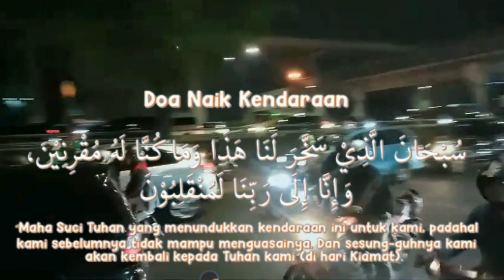AGAR SELAMAT DALAM PERJALANAN BACA DO'A INI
Doa naik kendaraan